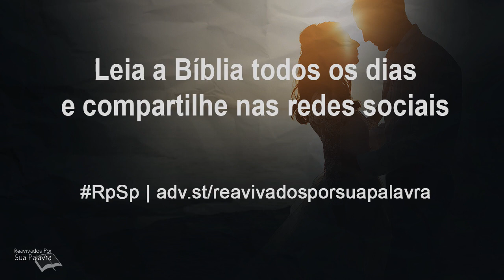Cantares 2 - Reavivados por Sua Palavra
O amor verdadeiro nasce no coração de Deus e se manifesta no momento oportuno, num relacionamento guiado pelo Senhor.